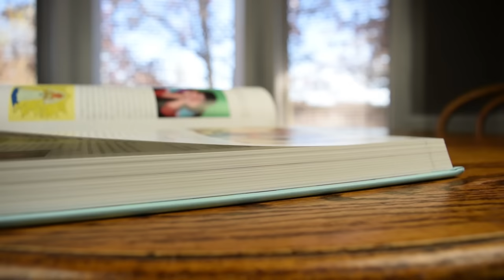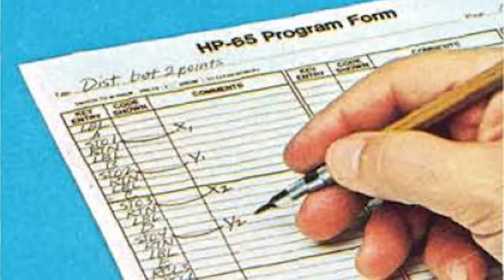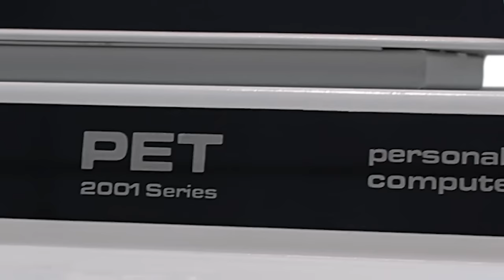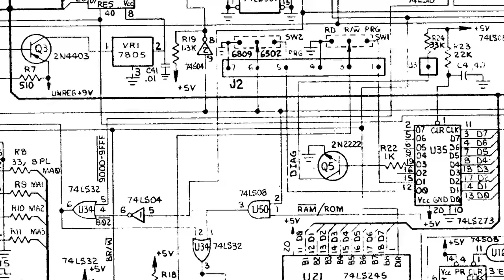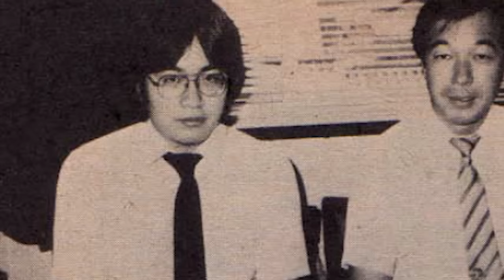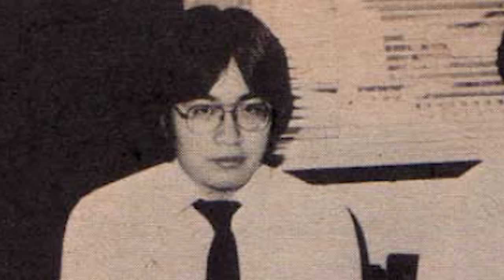The Life of Satoru Iwata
A biography of Satoru Iwata: His life, his accomplishments, and why he was important to the video game industry.

Part 1 - Passion (1:56)
Part 2 - The Logical Thing (8:56)
Part 3 - Superman (13:52)
Part 4 - Revolution (18:35)
Part 5 - Heart of a Gamer (24:30)
Part 6 - We'll Meet Again (29:29)

To join the fight against cancer, you can donate to the Cancer Research Institute

Special thanks to some talented artists (in order of appearance)